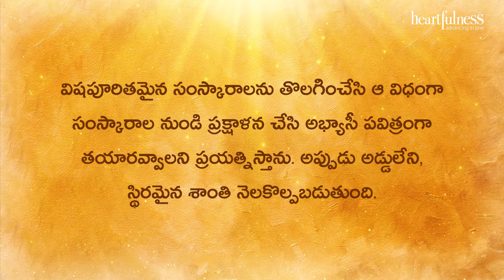Divya Sudha Dhara | కేవలం మీ అందరికీ సేవలనందించడానికే... | Heartfulness Telugu | 22-06-2024